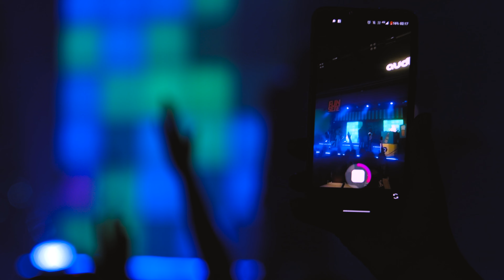FUN7 - IN THE END (Ao Vivo)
Produção Musical: Vini Nallon

Intérprete: FUN7
Composição: Bradford Delson, Chester Charles, Joseph Hahn, Mike Shinoda, Robert G. Bourdon

Bateria: Adelino Costa
Percussão: Mãozinha
Baixo: Gabriel Penteado
Teclados: Erik Escobar
Guitarras e Violões: Vini Nallon  e Diego Coelho
Cavaco: Cal Makdisse

Mixagem: Beto Neves
Assistente de mixagem: Rafael Angerami
Masterização: Alessandro Kbral

Direção Técnica e Técnico de Monitor: Renato Riva
Técnico de P.A. : Ricardo Vidal
Técnico de Gravação: Lucas Xuxu
Unidade Móvel: Gabi Som

Light Design: Juliano Galtarugio
Iluminação: LPL
Iluminador: Juca
Roadies e Assistentes de Audio: Cebola, Jackson, Val e Janderson
Unidade Móvel: Gabisom

Vídeo: Lab 3 TV e Monte Castelo
Direção de Vídeo: Eduardo Galeno e Márcinho Bertolone
Edição de Vídeo : Lucas Rosendo

Stylist: Juliana Nogueira e Paloma Ramos

Gravado Na Audio em Junho de 2023